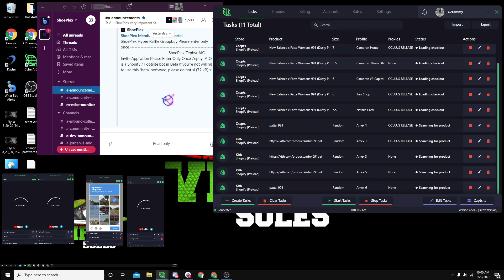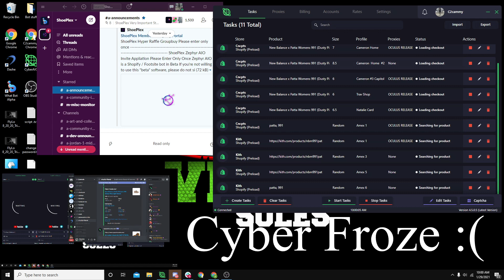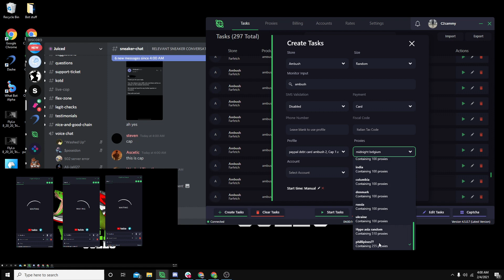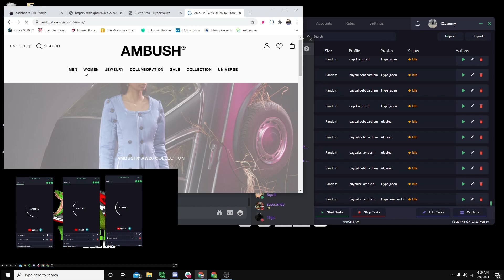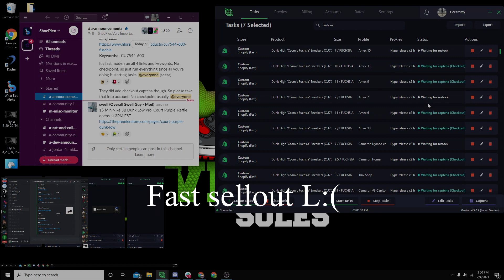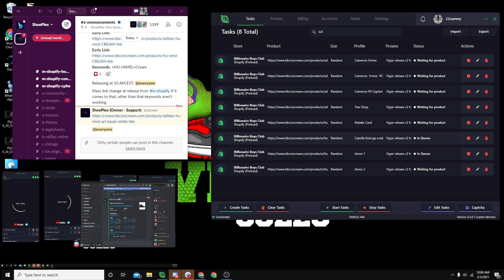LIVE COP EP 11| CYBERAIO| PS5 RESTOCK| AIR JORDAN 1 MID| HU NMD CREAM| AMBUSH DUNK HIGH